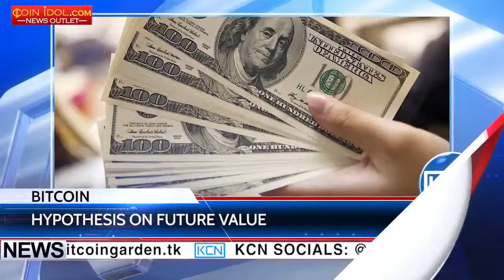KCN Experts by 2030 bitcoin can cost 500000